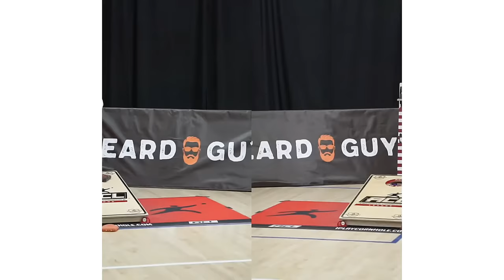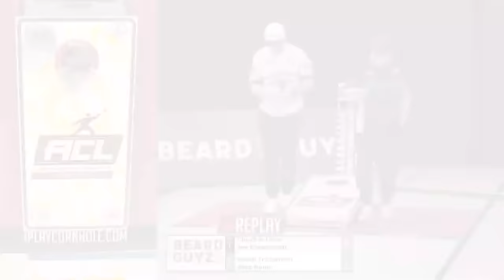2024 ACL Open #12 - ACL Pro Teams | Brighton, MI